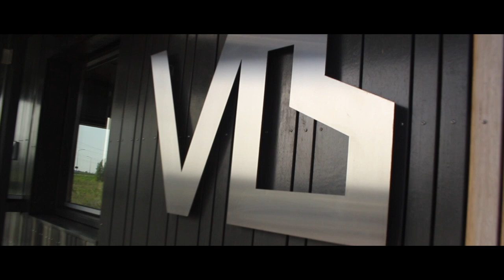Introductie Diderot Koster (Veel Beter Fysiotherapie)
Een week mee op pad met Diderot Koster als Fysiotherapeut/Personal trainer.